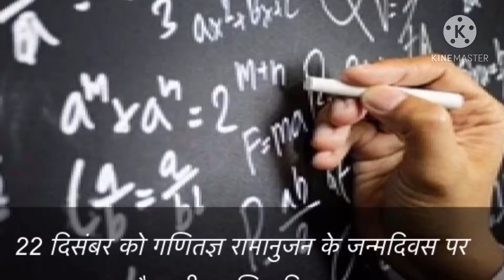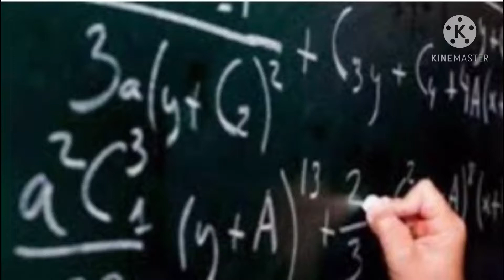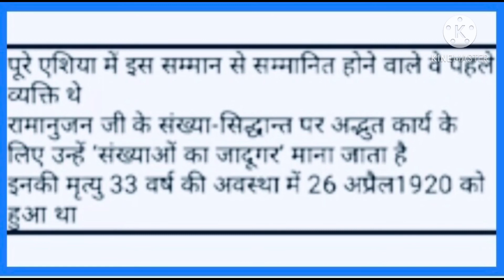गणित दिवस कब और किसलिए मनाया जाता हैं | National Mathematics day